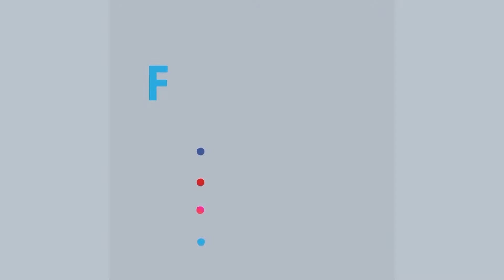দেশের সব সিটি করপোরেশন এলাকায় দ্বিতীয় দিনের মত চলছে মডার্নার টিকা প্রয়োগ কর্মসূচি | Rtv News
করোনাভাইরাস প্রতিরোধে ঢাকাসহ দেশের সব সিটি করপোরেশন এলাকায় দ্বিতীয় দিনের মতো চলছে, যুক্তরাষ্ট্র থেকে আনা মডার্নার টিকা প্রয়োগ কর্মসূচি। সকাল থেকে রাজধানীর নির্ধারিত হাসপাতালগুলোতে টিকা নিতে আসা মানুষের উপচেপড়া ভিড়। এসময় ঘণ্টার পর ঘণ্টা দাঁড়িয়ে থাকা কিংবা এসএমএস থাকা সত্ত্বেও টিকা পাওয়াসহ নানা রকমের অভিযোগ তাদের। এমনি টাকা দিয়ে টিকা ম্যানেজের অভিযোগ করেছেন, অনেকে। রাজধানীর ৪৭টি কেন্দ্রসহ দেশের ১২সিটি করপোরেশন এলাকায় মঙ্গলবার শুরু হয়েছে এ টিকা প্রয়োগ কর্মসূচি।